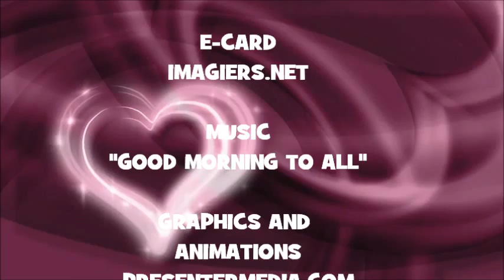¡FELIZ CUMPLEAÑOS MUNGO!